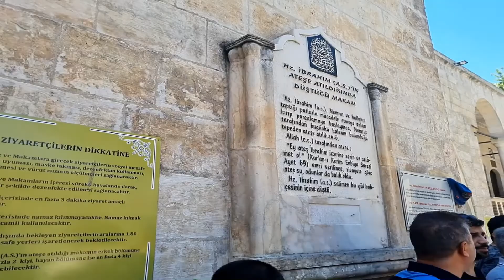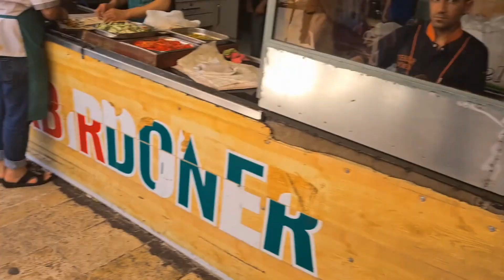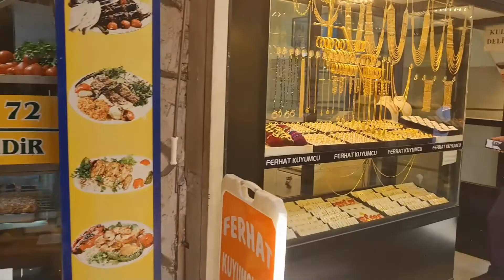Bible's Urfa - Prophet Abraham's Sacred Fish Pool - Fabulous Bazaar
Originally a Jewish legend which was adopted by the Islamic tradition, it is believed that at this site King Nimrod built a pyre to kill Abraham for calling for an end to idol worship. But God sparing Abraham - transformed the flames into water and wood into fish. The pool of sacred fish remains to this day. According to the legend it was the hometown of Abraham and Urfa is nicknamed the "City of Prophets".
Urfa officially known as Şanlıurfa.